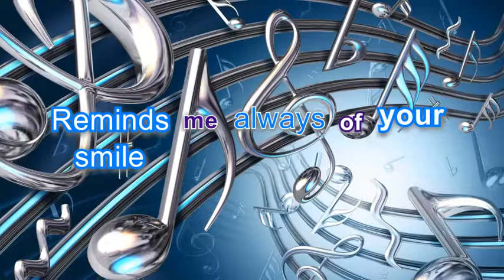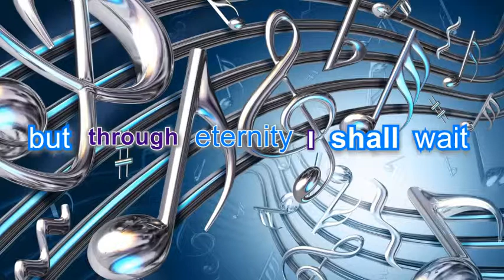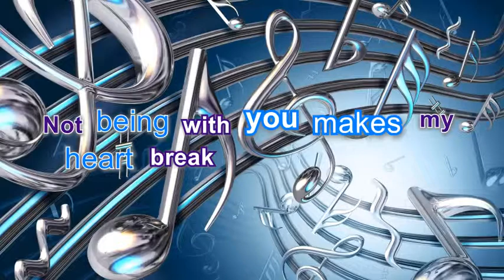Lizzie Williams Until You Notice Me Lyrical Video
My first original track as a lyrical video I hope you enjoy :)